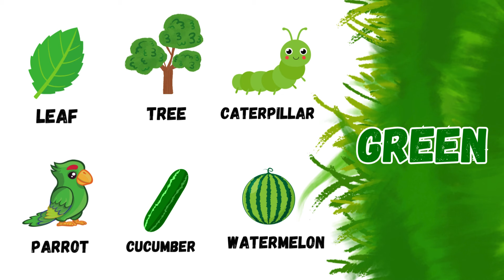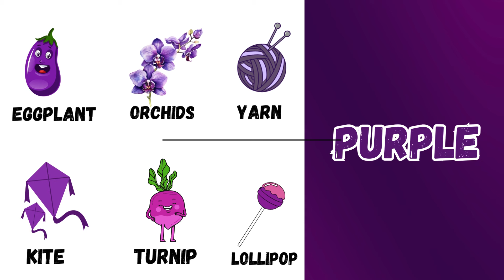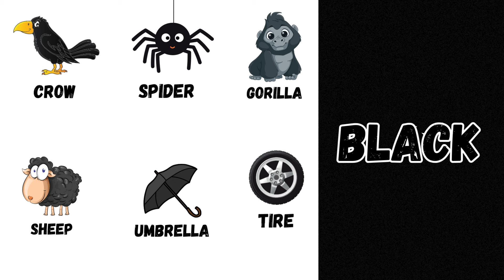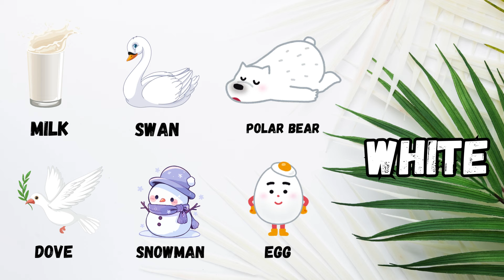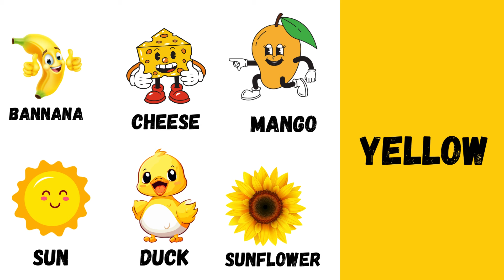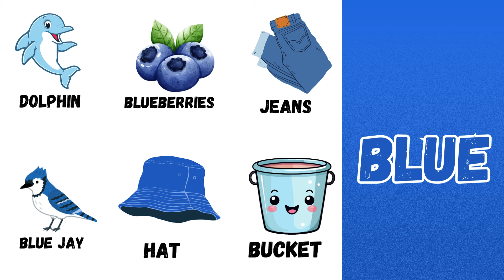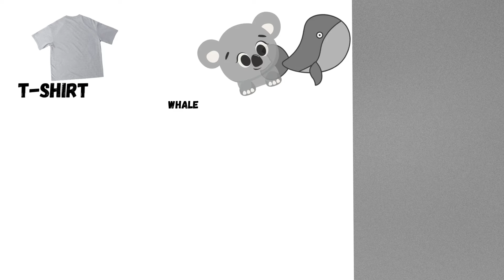Let's Learn The Colors! | Learning Video For Toddlers | 🌈 Colour For Kids | Funtarakids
Learn Colors With US | Learning Video For Toddlers | 🌈 Colour For Kids | Funtarakids @Funtarakids

🎨 Learn Colors with FunTaraKids! 🎨

Help your baby, toddler, preschooler, or kindergartener discover all the rainbow colors with this fun and engaging learning video! 🖌

✍️Let's Learn The Colors!
🟢 Green
🟣 Purple
🔴 Red
⚫ Black
🌸 Pink
⚪ White
🟡 Yellow
🟠 Orange
🟤 Brown
🔵 Blue
🔘 Grey